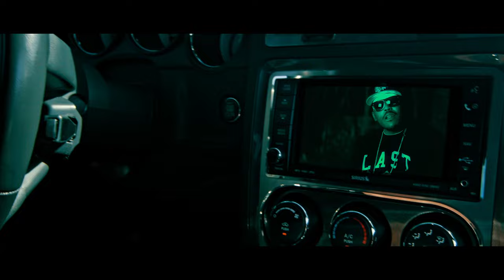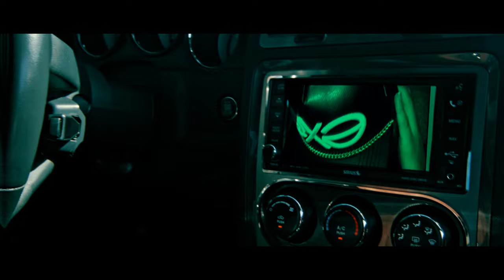Ice Meez x Stichiz x Ex_the_Mogul - Under Pressure [BigTmusic.com] {Directed by Sam Brave}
-Featured on WSHH
BigTmusic.com -  Under Pressure (Remix)
(feat. Ice Meez, Stichiz, & Ex_the_Mogul)

Directed by Sam Brave
Produced by Tucky for BigTmusic.com

Ice Meez:  California rap star.  Major movie soundtrack placements and commercials.

Stichiz:  International/Florida recording artist; 103.5 the Beat radio personality, and BET One Shot finalist; We Dem Zoes group member

Ex_the_Mogul:  New York/Florida recording artist, Global fashion designer; Million view artist on YouTube; Marketing mogul

:::Credits:::

Police Officer - Richard Gayle
Suspect - DzTheRapper (@dztherapper)
DJ - DJ Epps (@djepps)
Model - Nel (@Nel__Life){DJ Khaled/Trey Songz/Zoey Dollaz}
Driver - Nate (@whoswhopresents)
Band Guitarist - Renzo